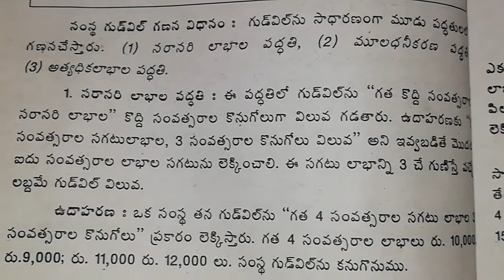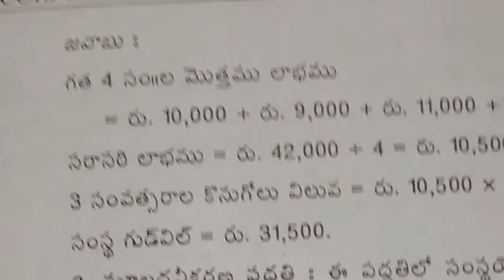2 nd bcom corporate accounts GOOD WILL